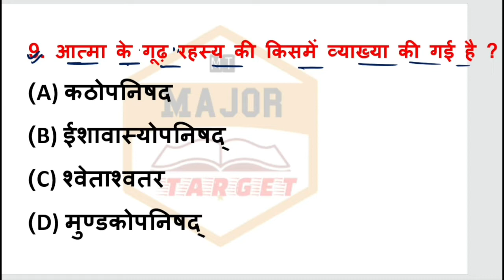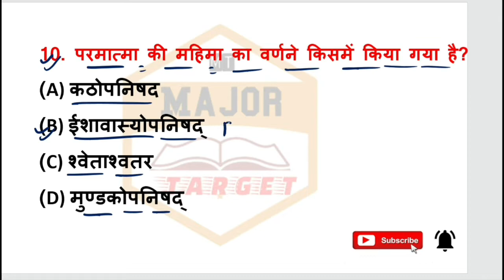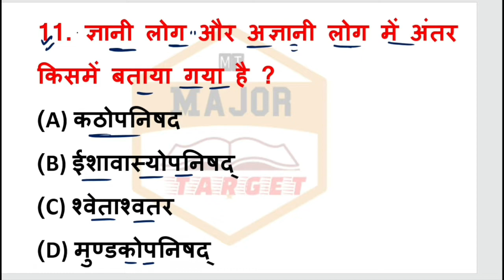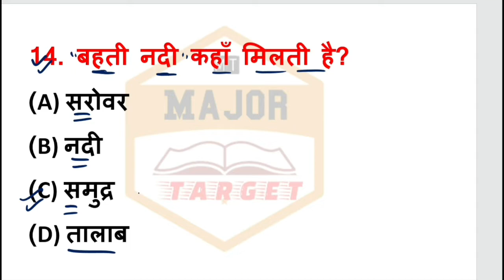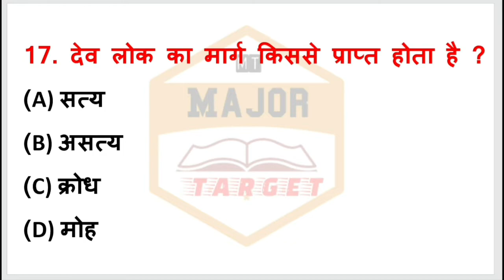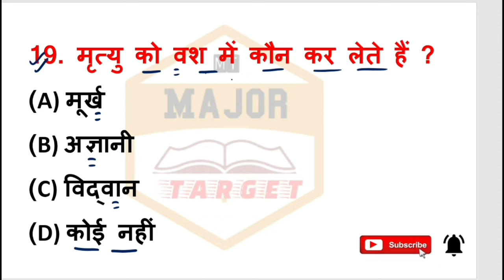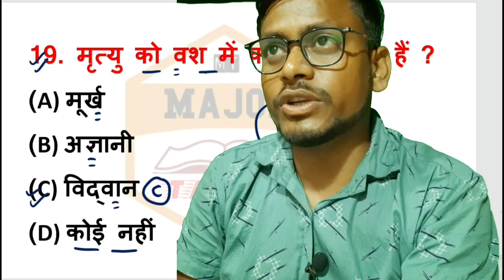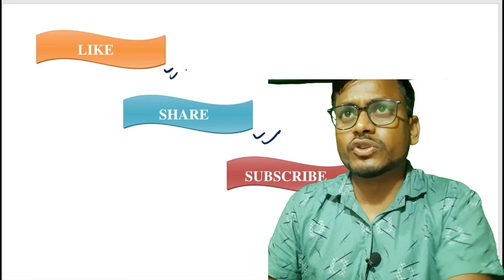मंगलम् क्लास 10 ऑब्जेक्टिव क्वेश्चन || Class 10 Sanskrit Chapter 1 Objective Questions|| Mangalam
bihar board 10th math objective answer 2023 bihar board 10th science objective answer 2023 bihar board class 10th math objective question 2023

10th bihar board objective question 2023
bihar board 10th science objective answer 2023

bihar board sanskrit, bihar board sanskrit question bihar board sanskrit model paper